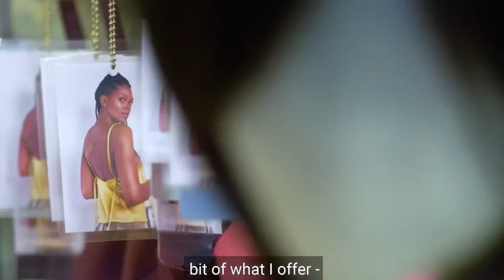Bio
An introduction to our vision. @ginghamdoll